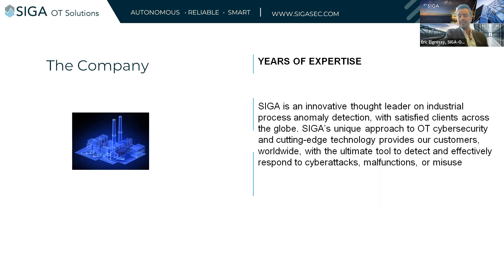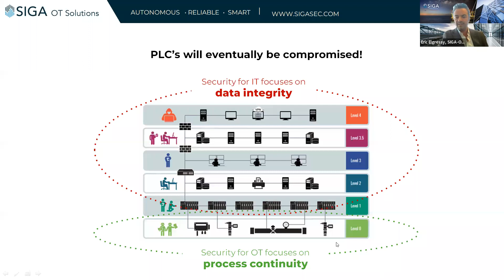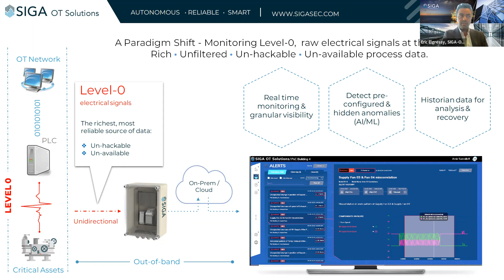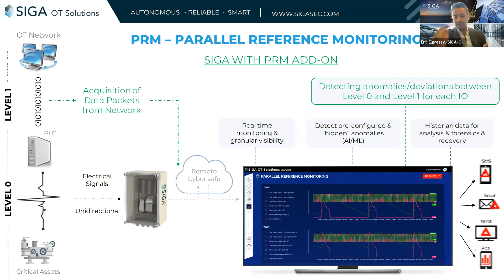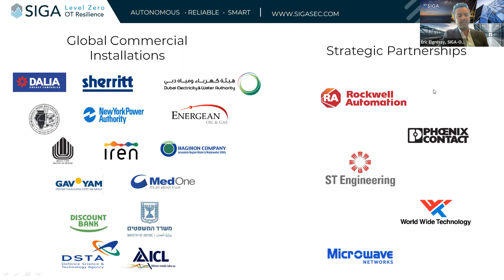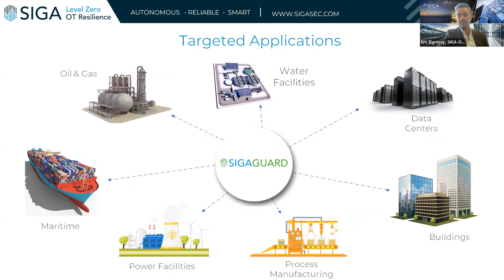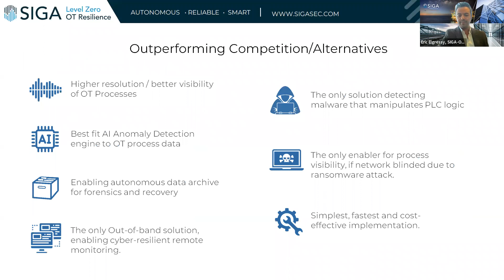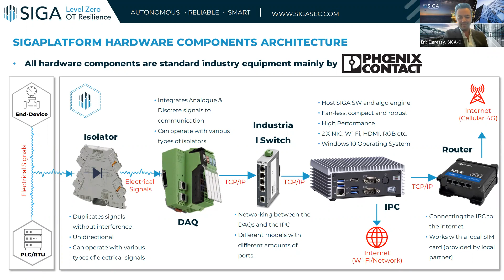SIGA OT Solutions @ US Midwest TAG 30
SIGA presenting it's cutting-edge architecture and technology as part of ISLE's US Midwest TAG 30 online conference, March 16th, 2023.